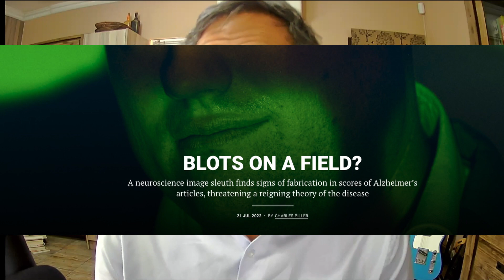WHEN SCIENCE GETS IT WRONG - Bias and Fraud in Depression and Alzheimers' Research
Follow the science. That's what we're told. But science and scientists are fallible. In particular there's an incentive to prove yourself right even when you don't get the results you want. Sometimes that even leads to fraud.

0:00 - Intro
0:30 - Depression is not a hormone imbalance
1:40 - Antidepressants
2:02 - Science got it wrong
2:40 - The Beta Amyloid Hypothesis
4:25 - New evidence of fraud
5:35 - We're all biased